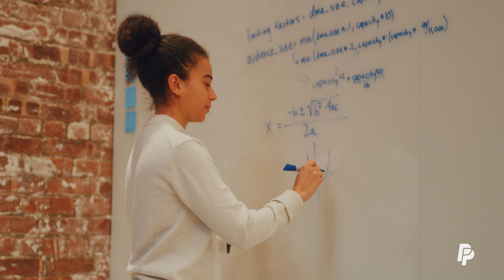PayPal x Ticketmaster - Operational Efficiency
Explore how PayPal helps Ticketmaster streamline operations to enhance fan transactions.